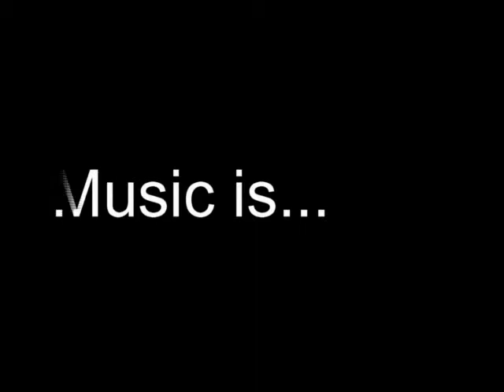Band member falls off stage.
Alex takes a wrong step during a concert at Smith's Olde Bar as his band mates look on in...